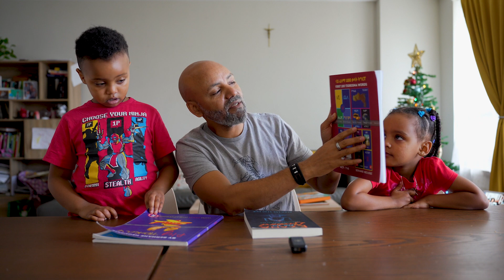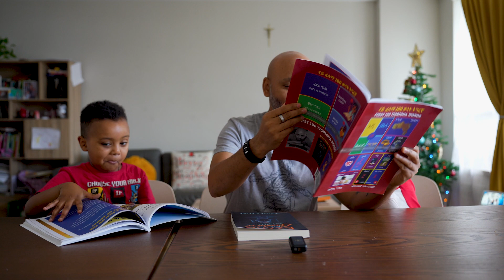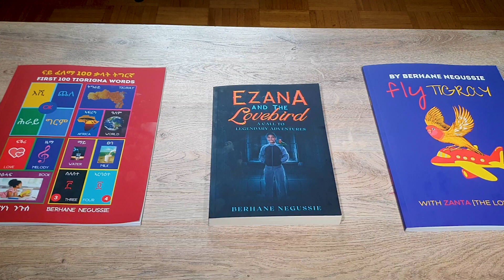Q&A with Alula & Saba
Zantana Is A TV/YouTube Show, Produced By Zantana Media.
Inform, Entertain, Inspire [IEI]